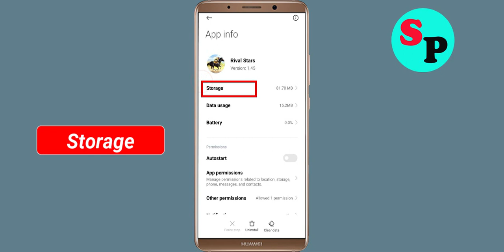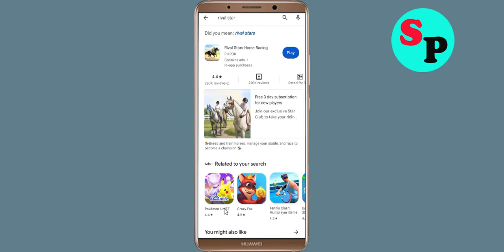Fix Unfortunately Rival Stars Horse Racing App Has Stopped Issue in Android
Fix Unfortunately Rival Stars Horse Racing App Has Stopped Issue in Android mobile phone

In this video, i will show you how to Fix Unfortunately Rival Stars Horse Racing App Has Stopped Issue in Android || Fix Rival Stars Horse Racing App Not Open Problem Android. If you are facing same problem in your android mobile phone it will help you a lot.

e). Scroll to and tap Rival Stars Horse Racing App
g). Tap Clear data button, then Rival Stars Horse Racing App.

h). Tap Uninstall Rival Stars Horse Racing App, then Rival Stars Horse Racing App.